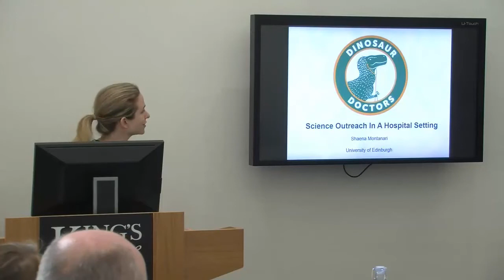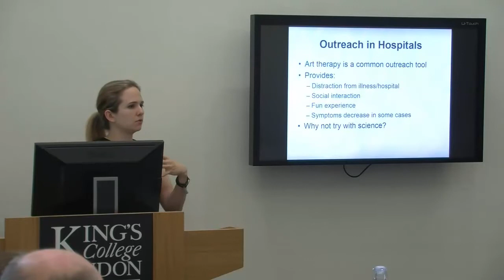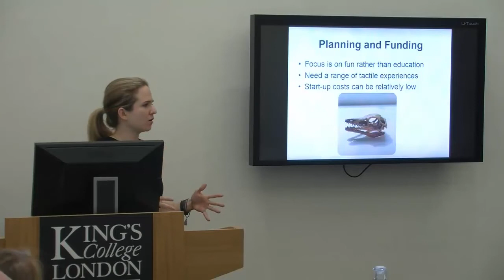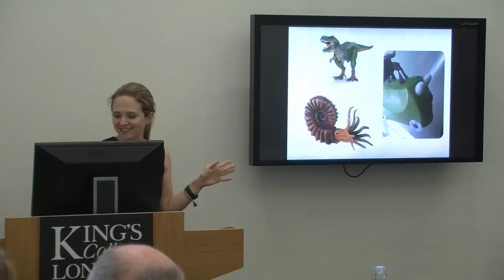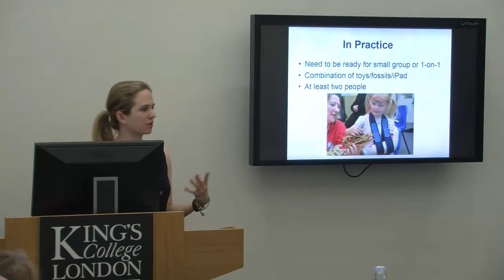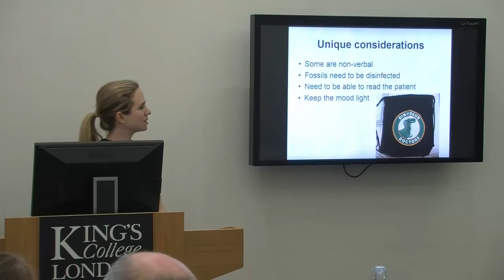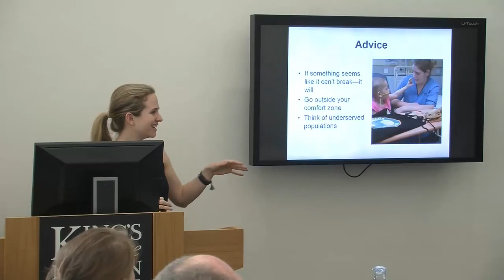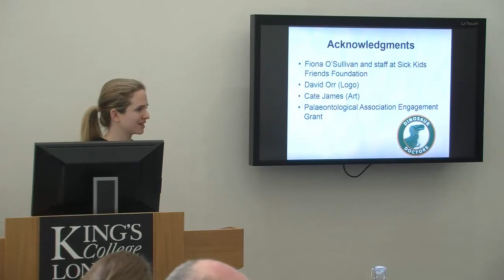PopPalaeo Workshop I, Paper 13: Montanari, Dinosaur Doctors: Science Outreach in a Hospital Setting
Dinosaur Doctors is a newly launched outreach program aimed at getting kids in hospital access to fossil and dinosaur related hands-on activities. Outreach programs in hospitals commonly focus on art, music, and creative activities, but rarely does natural science outreach occur in this setting. Palaeontology outreach is an extremely popular way to get children interested in science and Dinosaur Doctors makes it accessible for everyone. Dinosaur Doctors has been successful in its first runs at Edinburgh Sick Kids and will continue to bring palaeontology to the hospital setting around the world.

Shaena is a Newton International Fellow at the University of Edinburgh working on uncovering archives of modern and ancient ecology locked in bones. She is also a contributor at Forbes online, where she writes about paleontology, natural history, and comparative biology. She received her PhD from the Richard Gilder Graduate School at the American Museum of Natural History in New York City.

Paper at workshop "Popularizing Palaeontology: Historical & Current Perspective," held at King's College London, 14-15 September 2016.